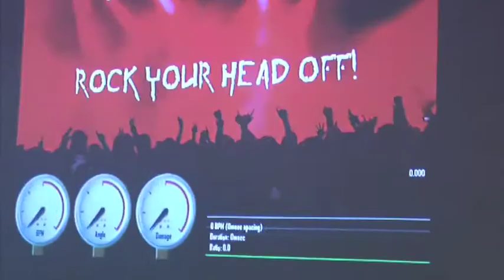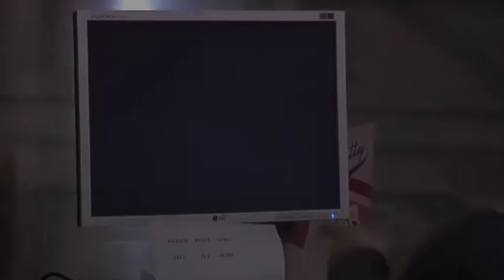TheRoyal Interface Culture Masquerade Ball Opening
Ars Electronica Ausstellung - Hauptplatz, Brückekopfgebäube OST, 03.09